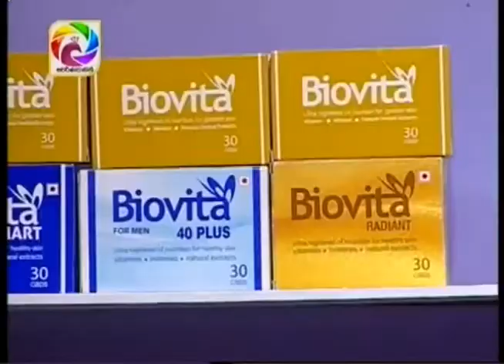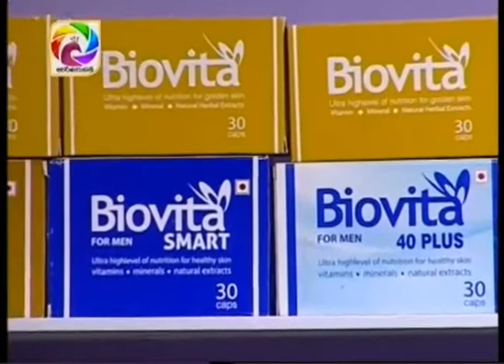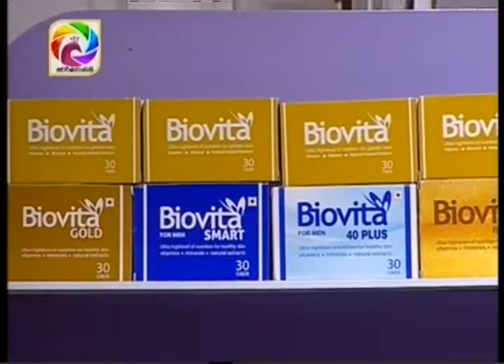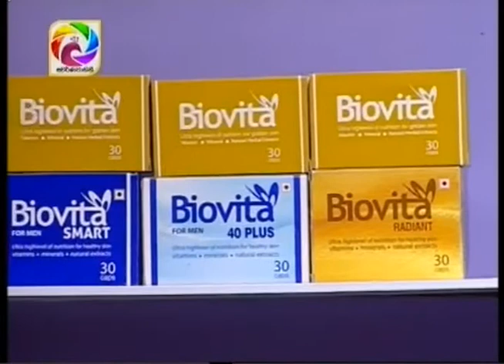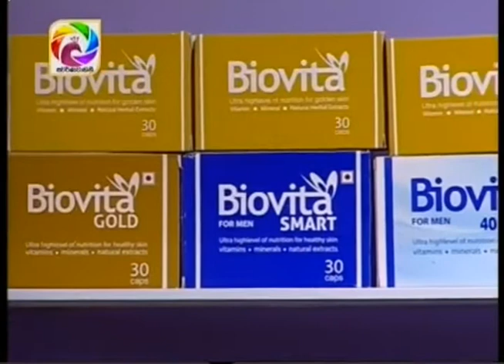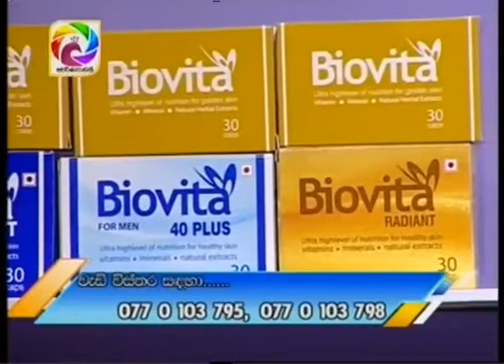Biovita with dr.Sajani Perera & Samudra Ranatunga 2018-01-12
Biovita with dr.Sajani Perera & Samudra Ranatunga 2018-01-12අයුෆාමා ඇන්ඩ් නියුට්‍රා පුද්ගලික සමාගම මා එලිය. ජාඇල-sri lanka t.p.0770 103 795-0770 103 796